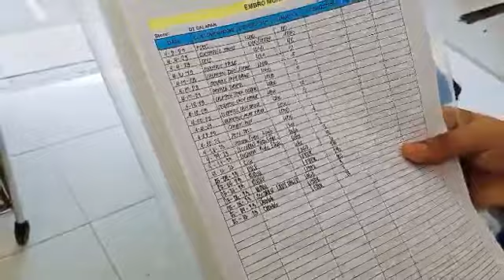embro vlog may 12